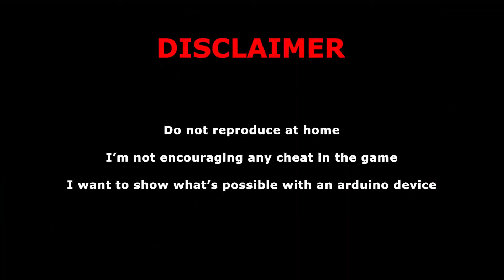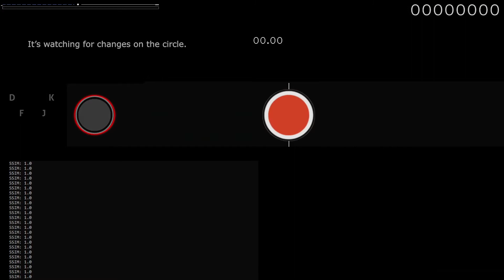Osu cheat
⚠️ Moderators are very regarding about cheater, so... at your own risk.

This bot is completely automatic and undetectable. Just press a button to read & play a map.

This hack was made purely for fun, otherwise, I would have introduced some mistakes (delayed/missed notes) to not be detectable during account's progression...

Feel free to discuss with me about this project but
I won't share my code for obvious reasons.